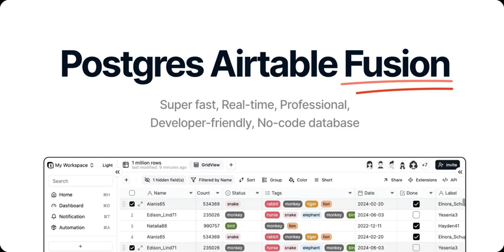GitHub - teableio/teable: ✨ A Super fast, Real-time, Professional, Developer friendly, No code da...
✨ A Super fast, Real-time, Professional, Developer friendly, No code database - teableio/teable